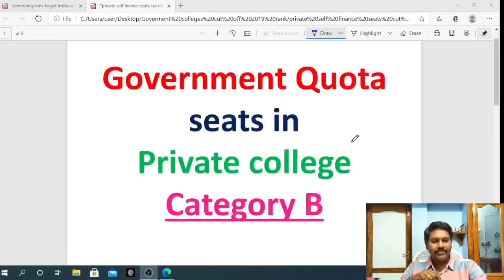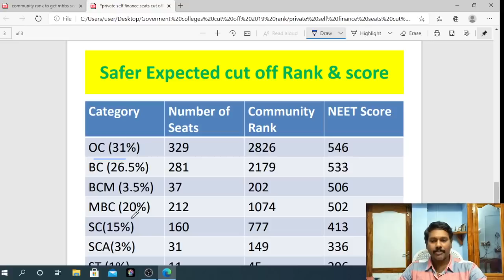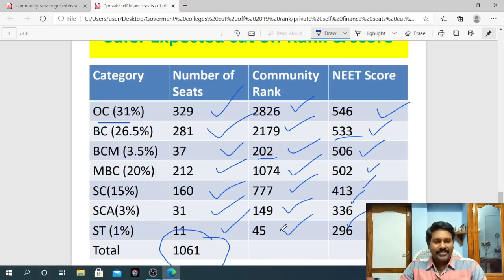Private self finance goverment quota seats Cut off Rank & Score //100% Exact Calculation